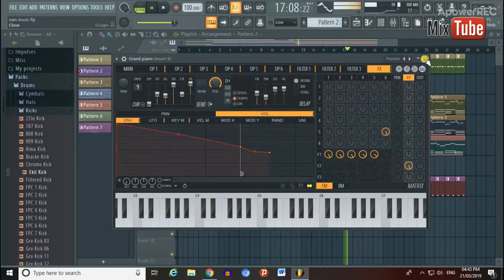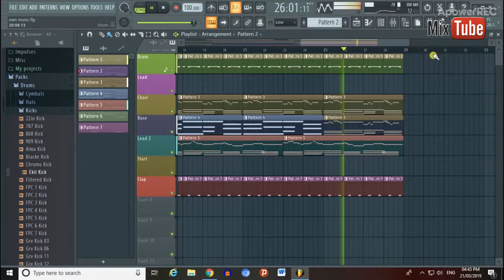Trying to compose new music 🎼🎸🎻